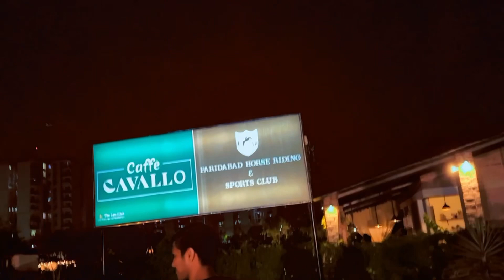Accident ho gya 😱 | photoshoot | Scam horse riding 🐎@nitinchandilaofficial